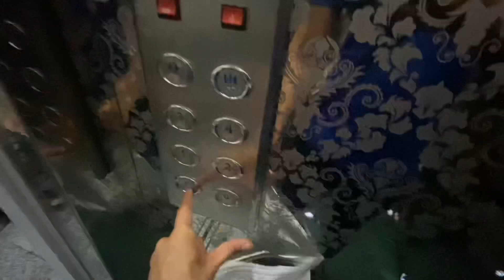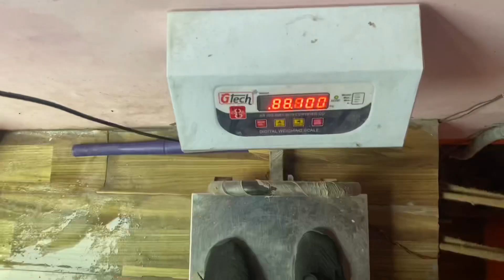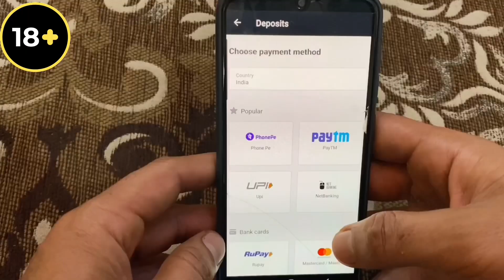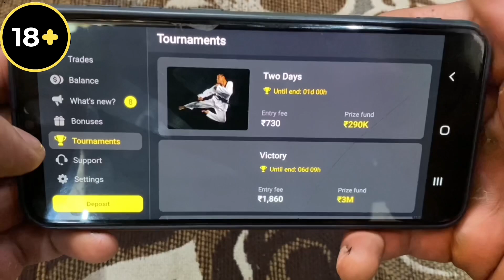Pregnancy Mai kyu Aai ye Dikkat 😢 | Achanak Jana Pada Hospital 🏥 | Royal Shakti Vlogs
mic 🎤 Rode VideoMic NTG On-Camera Shotgun Microphone